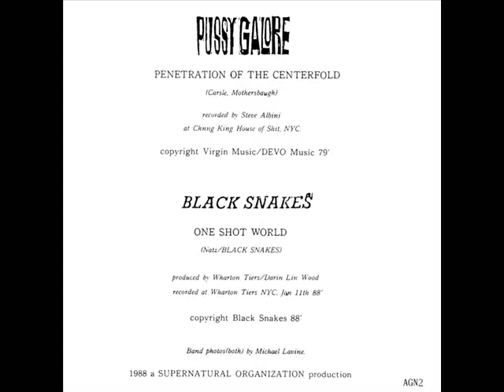Black Snakes - One Shot World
Pussy Galore/Black Snakes - Penetration Of The Centrefold/One Shot World 7" (1988)
Supernatural Organization